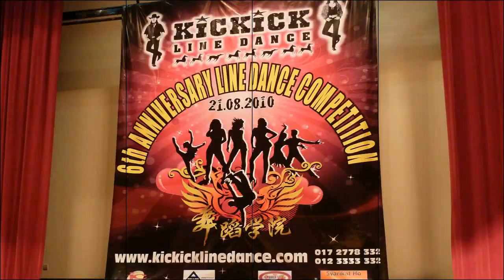Baby Baby Baby - Kickick Line Dance Ogos 2010 Category 4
Made by Malaysian

Xvid 720i 30f Mp3.